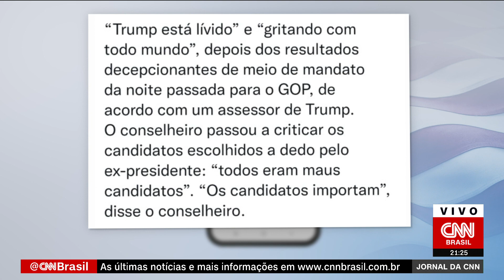Trump não reage bem e "grita com todos" após desempenho de partido nas eleições | JORNAL DA CNN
O ex-presidente dos Estados Unidos Donald Trump “está pálido” e “gritando com todos” após os resultados decepcionantes do Partido Republicano na noite desta terça-feira (08), disse à CNN um conselheiro do republicano que esteve em contato com o círculo íntimo dele.